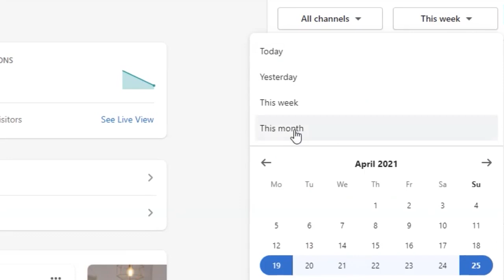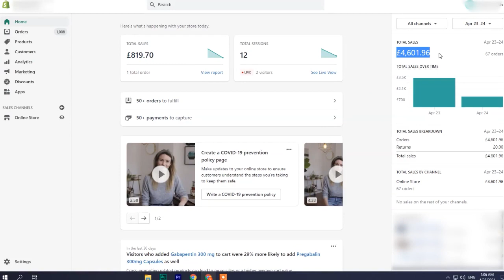Our Education System! (Cancel Exams)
This Roast Video is about

Tutorials Link